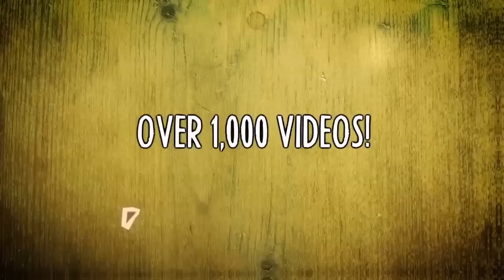FRIDAY 101 - A Call For Resolutions + Updated Royalty-Free Music List!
Send us a video message with your filmmaking-related New Year's Resolutions!

If you have a question, are seeking advice (FILMMAKING advice, Russ is NOT, in fact, a licensed therapist), or were just wondering about anything at all film or video related, send an email to:
Even quick, simple questions will do.

Have something to add to any of the topics we discussed on this episode? Send us a video response, or a Youtube link via email, and record yourself weighing in!

If you have made a movie and want advice as to how it could be better, send a Youtube link, listed or unlisted, to:
and let Russell know you want your movie put on THE CHOPPING BLOCK!

Additional Music Created With Smartsound Sonicfire Pro